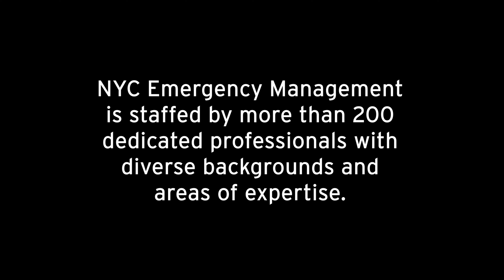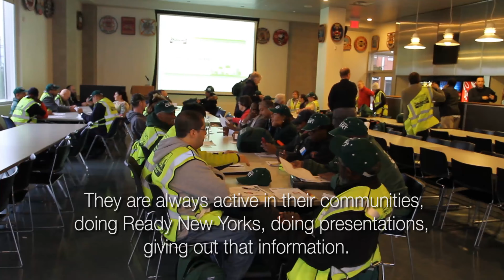A Day in the Life: National Volunteer Week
NYC Emergency Management is staffed by more than 200 dedicated professionals with diverse backgrounds and areas of expertise.

This episode is dedicated to Community Emergency Response Team staff at NYC Emergency Management. Learn more about NYC CERT by visiting NYC.gov/CERT.